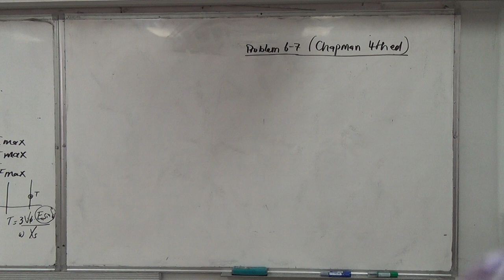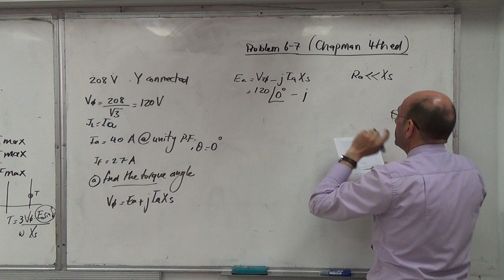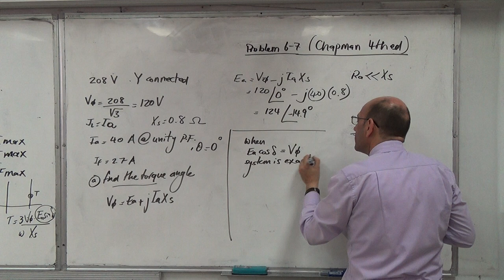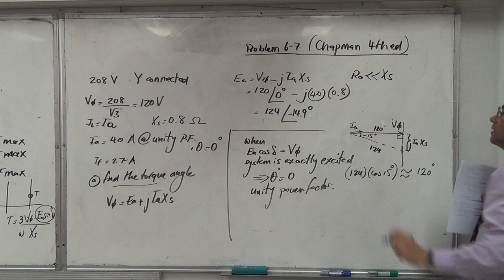Problem 6-7 from Chapman 4th edition (a), 29/4/2018